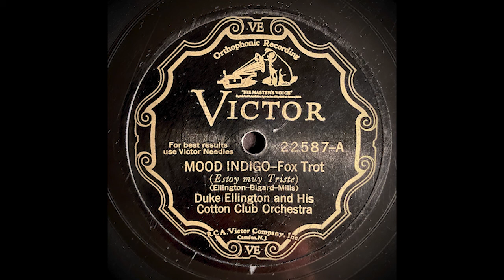"Mood Indigo" - Duke Ellington and his Cotton Club Orchestra (1930)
A remarkable tune that changed jazz forever - "Mood Indigo" by Duke Ellington and his Cotton Club Orchestra. Originally titled "Dreamy Blues", it is a composition that makes a radical shift from the hot jazz idiom - evoking a serene melancholy with gentle wistful solos. A key moment in American music.

This Victor release was not the first recording of the tune - in fact, it was the seventh recording (though three of the others were never issued on 78 rpm). Earlier versions were recorded on Brunswick (10/17), Okeh (10/30) and Victor (11/21 - though this take did not get released until much later on an Ellington RCA Victor album set).

Recorded in New York on December 10, 1930.
Released on Victor (22587, 24486, 44-0010) and HMV (B-4842, B-6354, EA-989, HN-207, K-6153)

Credits:
Duke Ellington - piano, arranger, director
Arthur Whetsel, Freddy Jenkins, Cootie Williams - trumpet
Joe Nanton - trombone
Juan Tizol - valve trombone
Johnny Hodges - clarinet, alto sax, soprano sax
Harry Carney - clarinet, alto sax, baritone sax
Barney Bigard - clarinet, tenor sax
Fred Guy - banjo
Wellman Braud - string bass